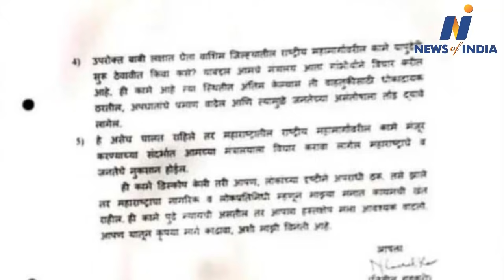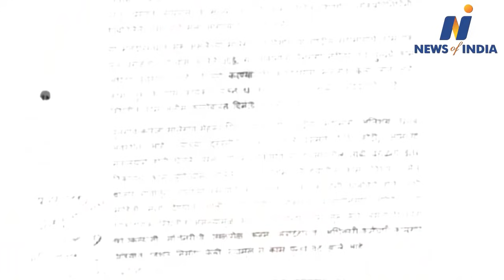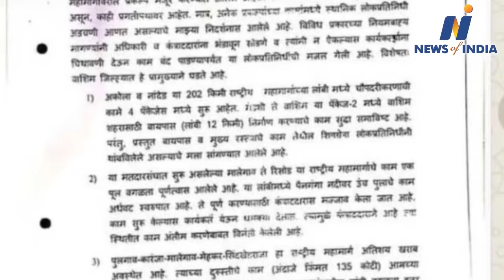Nitin Gadkari's letter created panic in Shiv Sena